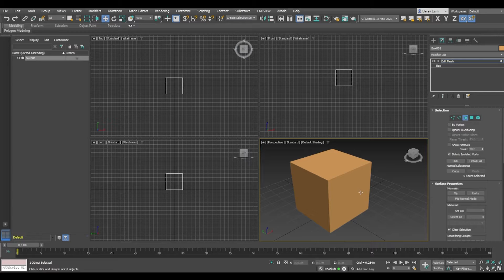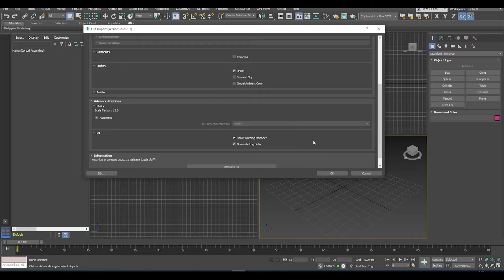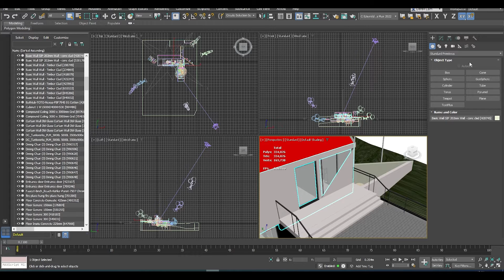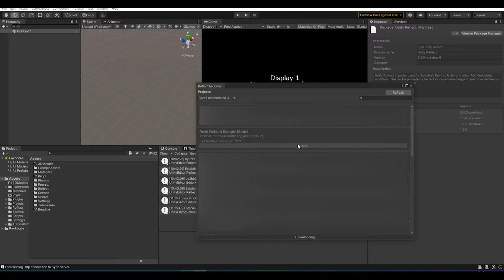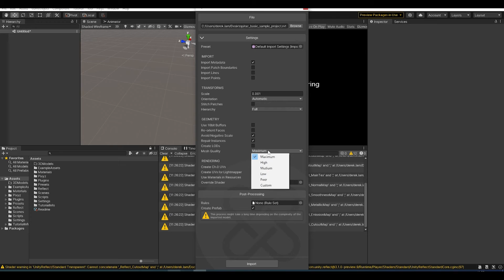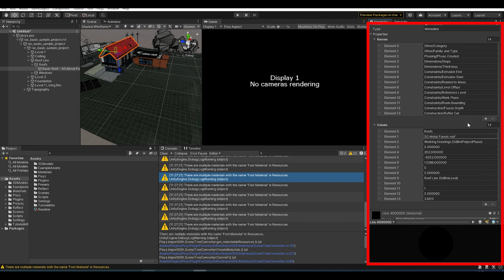Bringing Revit model into the Unity Editor!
Here is an overview of how to simply bring your Revit model into the Unity Editor.

URL to see which 3D model file format that Unity supports